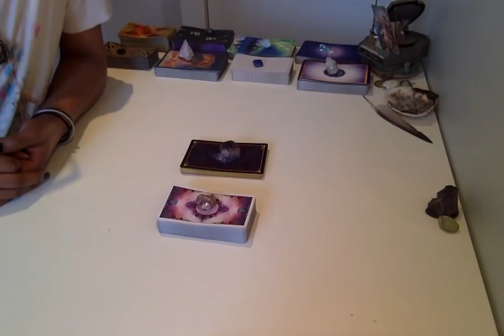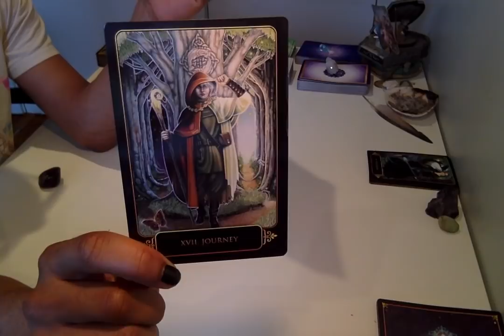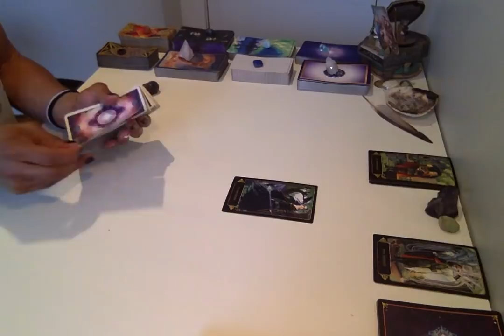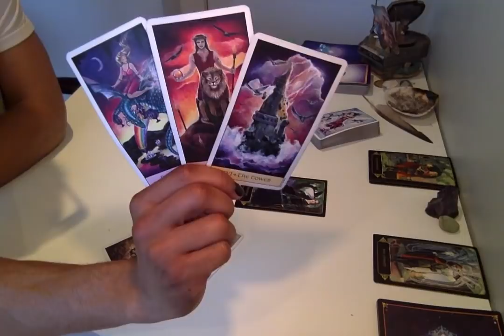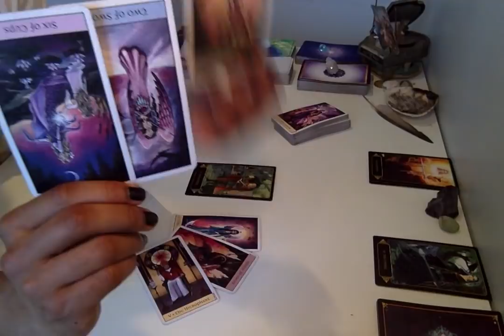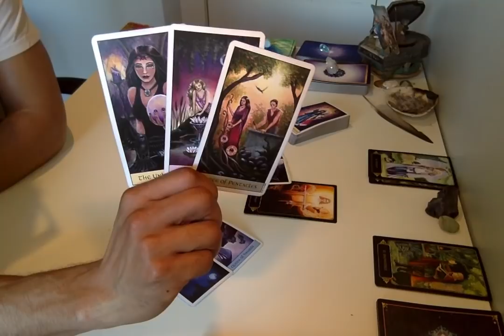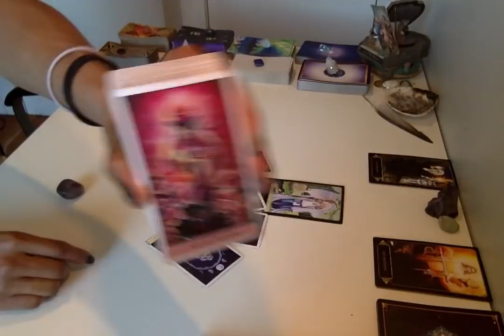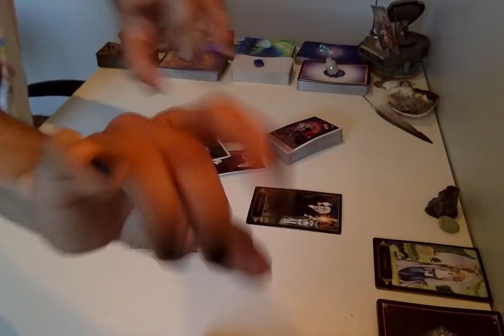* Gemini * - 2019 6 Month Forecast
Live Readings:
30 min - $75
60 min - $150